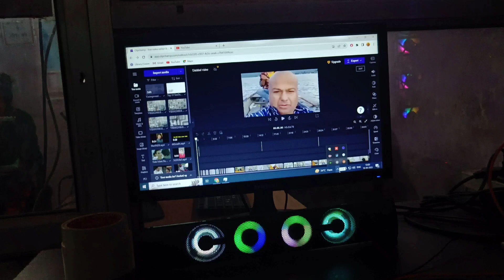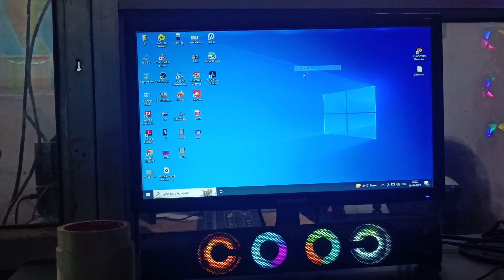How To Stop PC From Overheating And Shutting Down | Rendering + GAMING! (2023) Windows 10 | Solution